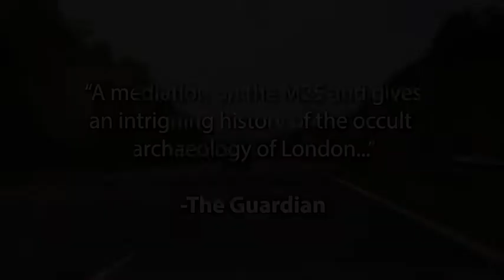London Orbital Trailer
London Orbital is an extraordinary and visionary film by Chris Petit and Iain Sinclair about the world’s largest by-pass, the M25. London Orbital is a road movie, a cinematic excursion into the futuristic literature of a century past, and a film dialogue between two writers who are also filmmakers (and vice versa).

London Orbital is, among other things, a meditation on the difference between driving and walking. On Bram Stoker’s “undead”, on H.G. Wells and J.G. Ballard. On time and memory. On the difference between film and tape, sound and image. On trance states and the terror that lies beyond boredom; on shopping and terrorism; on Kabul and the leisure mall. On the invisible triangle of Thatcherism (covert arms deals, Essex gangsters, and drug dealing). On Pinochet and Thatcher as vampire lovers.

Iain Sinclair is the author of London Orbital, a book about his walk around the 120-mile road. Chris Petit elected not to make ‘the film of the book’ and chose instead to drive and to capture in images the peculiar hallucinatory state that driving provokes.